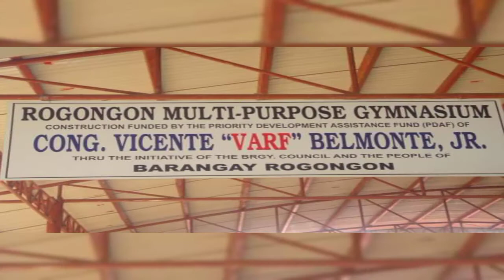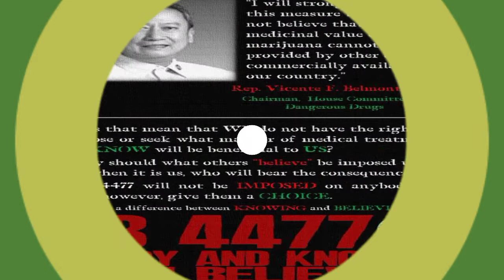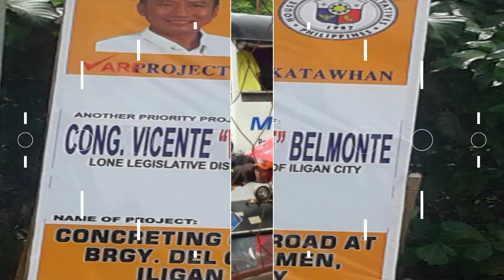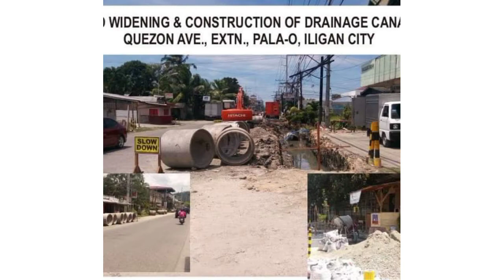August 27, 2021